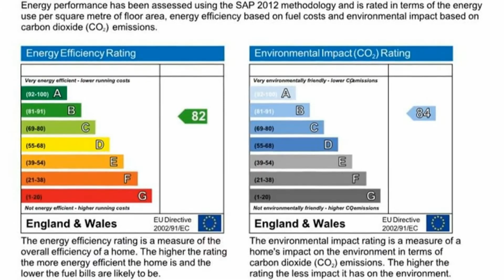Nursery Gardens, Whitstable